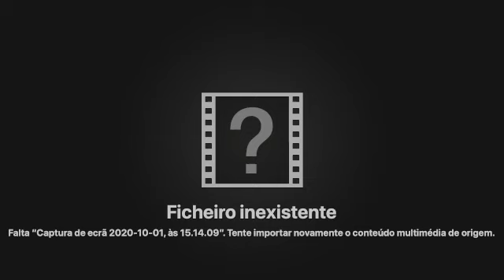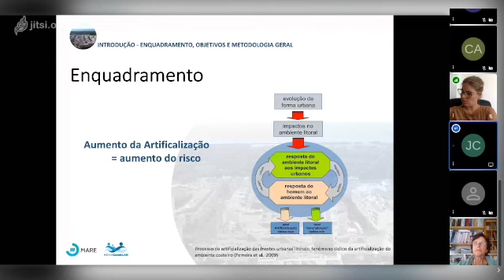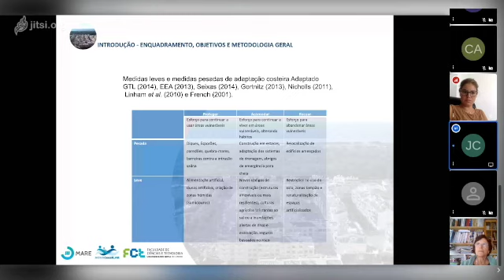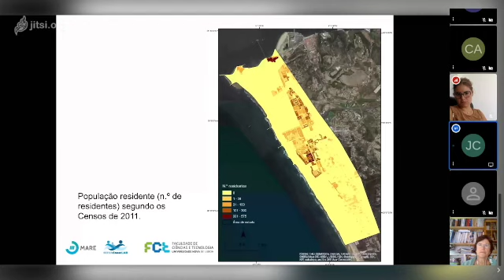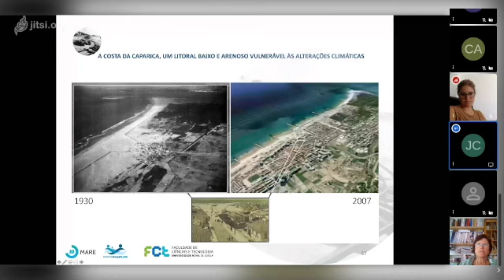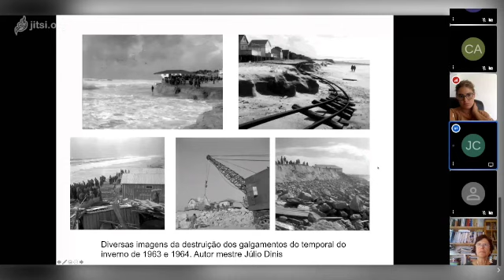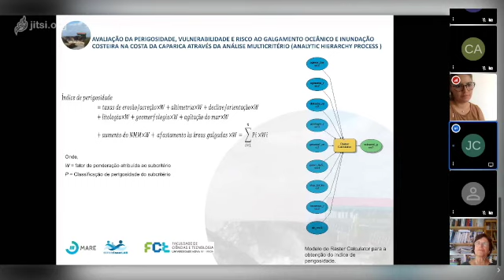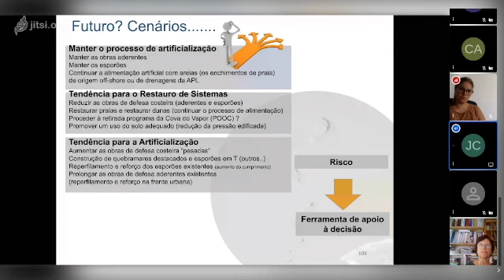Quintas do MARE | José Carlos Ferreira | 1 de outubro de 2020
Avaliação de risco e estratégia de adaptação às alterações climáticas de litorais baixos,
arenosos e urbanos.
"Coastal Risk Assessment and Climate Change Adapting Strategy in Urban Lowland Coasts.”
Num quadro de alterações climáticas, os episódios de tempestade que provocam intensa erosão e galgamento oceânico, têm vindo a registar-se em maior número e intensidade colocando em risco pessoas e bens. Assim, a avaliação da vulnerabilidade e risco de origem oceânica e a sua integração em modelos de ordenamento de base ecológica e planeamento ambiental, assumem uma elevada utilidade para as comunidades que vivem em áreas costeiras baixas e arenosas.
Nesta apresentação abordar-se-á:
a) Os diversos problemas e as estratégias para uma gestão integrada, usando como caso de estudo a planície costeira da Costa da Caparica (Almada). Apresentar-se-á um modelo de avaliação da perigosidade, vulnerabilidade e risco ao galgamento e consequente inundação e erosão;
b) Uma uma abordagem estratégica de adaptação (relocalização, acomodação e proteção) fundamentada nos princípios subjacentes às metodologias que definem as estruturas ecológicas e as infraestruturas verdes;
c) Uma proposta de análise dos custos e dos benefícios associados a diferentes opções integradas de adaptação, nomeadamente as estratégias de defesa/proteção, acomodação e relocalização, considerando cenários de perigosidade elevada e muito elevada.